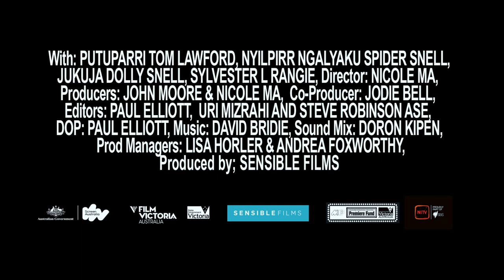Putuparri and the Rainmakers | Trailer | Available now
A story of love, hope and the survival of Aboriginal law and culture against the odds.

Tom ‘Putuparri’ Lawford has been fighting for 20 years to regain his people’s sacred watering hole of Kurtal. Supported by his grandparents Spider and Dolly, Putuparri navigates the deep chasm between his Western upbringing and his traditional culture. Plagued by alcoholism and domestic violence, Putuparri must stay strong and put his historic culture first if he is to secure the future of Kurtal for his people.

“As a child, I remember stories about the past. I heard about life in the Great Sandy Desert, where my family comes from.” Tom, like most of his generation, only knew of his ancestral home from hearsay. For all but the very oldest of the tribe, Kurtal was just a name. But Tom’s grandfather, Spider, had helped keep the name alive: “Spider was always singing… it was always about Kurtal in the Great Sandy desert, the country that he was forced to leave after the kartiya came – the white man.”

It is against this background of tragic loss that Tom ‘Putuparri’ dedicates himself to the struggle of reclaiming his homeland. Battling against bureaucracy and political apathy, Tom has devoted years to this cause: “our land claim took nearly fifteen years to get through the courts and many of the old people have died along the way. But it looks like the big day has finally arrived."

Throughout this fight for land rights Tom must also face his own demons – a history of alcoholism and violence: “I drink. You know it messed me up.” Tom is not alone with this problem and many of the indigenous community, often marginalised in Australia, have problems with alcohol and the law; this was true of many of the youths with whom Tom was working in the land claim: “Most of them boys, they was getting into trouble with the police.”

In this sensitive and moving documentary, we follow Tom in his immense undertaking to reclaim the land taken from his ancestors and preserve an age-old culture that is now understood by a dwindling number of elders, whilst coming to terms with his own dark past.

Putuppari Pty Ltd, Sensible Films – Ref. 6783